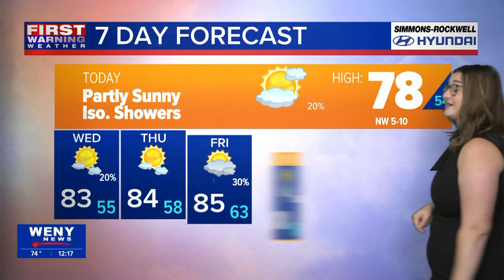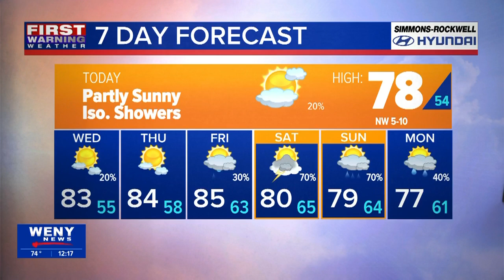08.13.2024 Katherine's Noon Forecast